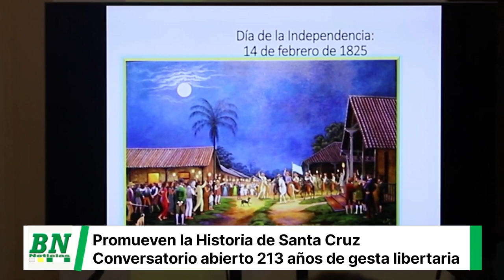Gobernación promueve la historia de Santa Cruz en conversatorio con invitados destacados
_ Evento.- Se llevó a cabo en Casa de Gobierno en una invitación abierta al público para conocer mas sobre la historia de Santa Cruz._

*Santa Cruz 08 de septiembre 2023.-*  En el marco de la agenda septembrina por los 213 años de la gesta libertaria cruceña, la Gobernación a través de la Dirección y Cultura, llevó adelante el conversatorio "Santa Cruz la Independiente".

El evento desarrollado en Casa de Gobierno de la plaza 24 de Septiembre, tuvo como disertadores a la destacada historiadora Paula Peña y el doctor Carlos Dabdoub, quienes repasaron a detalle la construcción del departamento desde sus inicios.

"Aplaudir esta iniciativa cruceña de la Gobernación que no es normal, porque estas cosas que infunden conocimiento no es común. Espero que hayamos creado mas conciencia en el ciudadano", expresó Dabdoub.

Resaltó que la identidad cruceña no es un molde fijo y hay que contrastarla con la modernidad, debiendo ser personas con nacionalidad histórica, pero también con conocimientos universales de tecnología y ciencia.

Por su parte la secretaria de Gestión Institucional, Lorena Salguero, aplaudió la disertación de los expositores, quienes hicieron  conocer la historia cruceña y dar una visión contrastada con el desarrollo, el crecimiento y liderazgo del departamento.

En la misma línea, Saddan Pinto, director de Turismo y Cultura, ponderó este encuentro que además de la historia permite trabajar en la recuperación de las costumbres y tradiciones.